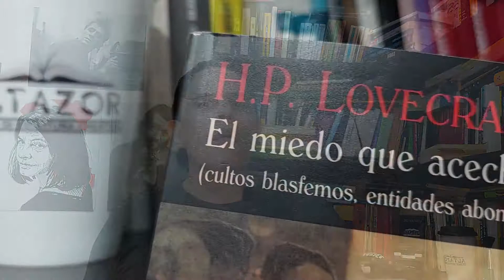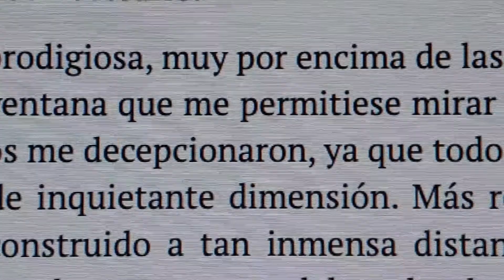📚 El extraño de H.P. LOVECRAFT 📕 Reseña literaria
H.P. LOVECRAFT
Reseña de "EL EXTRAÑO" un inquietante relato del maestro del horror H.P. LOVECRAFT.
Esta historia, con una clara influencia de EDGAR ALLAN POE, con ecos de “Berenice” y “La máscara de la muerte roja”, es uno de los relatos más populares del escritor de Providence. Se cree que este cuento tiene muchos elementos autobiográficos y que ese hombre “que es un extraño en este siglo y a todos los hombres” es el propio Lovecraft.